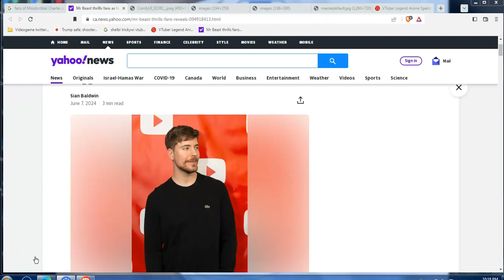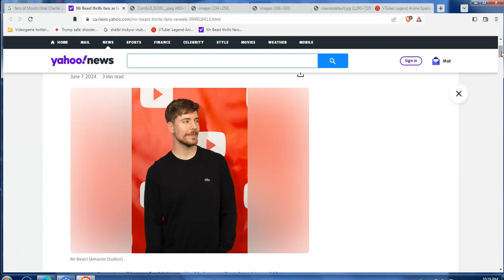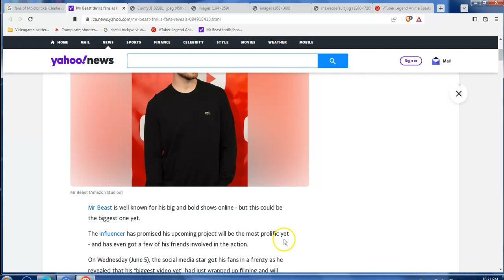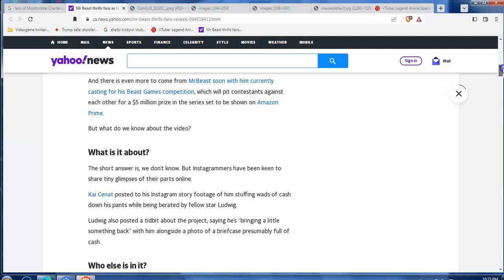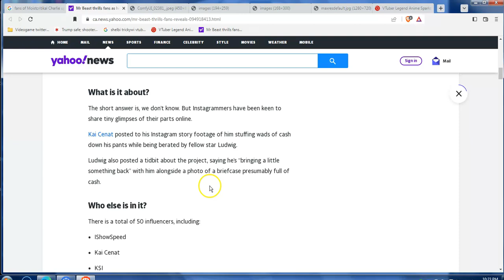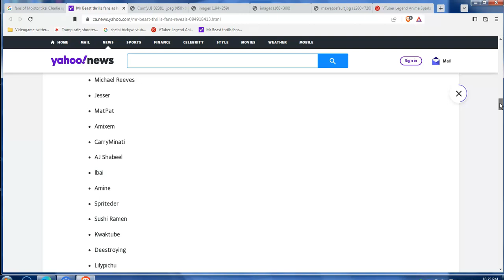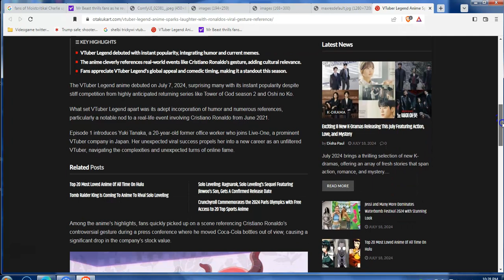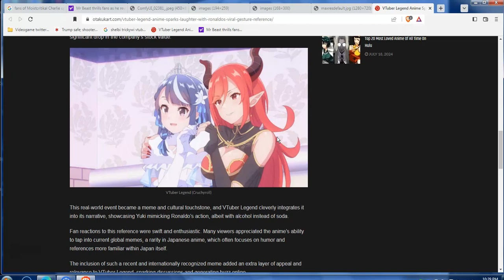MoistCritikal Charlie fistbumps Logan Paul says PrimeDrink is fire? internet is wild & vtuber news!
Skip to (0:10-1:15) if you wanna get the mini-intro side thoughts out of the way and skip to (4:09-8:30) for the Beginning part of me reading the 1-week-old dram late news about people hyping up this drama that happened on Mr. Beast show with Logan paul and Charlie white aka Penginz0 or most critkical as he's mostly known by when Charlie moisty boy, decided to be super chill with logan on this game show hosting competition that Mr. beast recorded almost 4 months ago! skip to (8:32-9:35) for final overall thoughts viewpoints opinions and speculations on the topic at hand here
Slip to (11:07-12:21) when i talk about and simp a bit about Emeriu how she almost lost sight in her eye im wishing and praying for her healing to make a speedy recovery!
Skip to (1:16-1:40) when i play the video in the back when Charlie's MoistCritikal talks with Logan paul say he's not hating on him irl and His prime Energy drink is fire good!?

Music playlist playing in the backround right over here my guys! enjoy that shite!:Kirby Star Allies OST [Soundtrack-Release] by J.O.E. VGM

Few hottakes side comments and a bit of other things i said i feel that did or did not relate to the video commentary drama situation!
1:42-2:03 how i feel his fans and internet subscribers of Charlier moiscritikal took his video too much to fucking heart!
2:04-2:13 not getting into that crypto drama that happened between him and coffeezilla!
2:14-2:31 what prime energy drink flavors i like the most!
2:49-3:31 sometimes I'll disagree with Charlie aka Moistcritikal penguinz0
3:32-4:06 not all the conspiracy theory stuff i believe i dont buy the level pancake flat earth or hollow earth or jfk or aliens or especially the fucking goddang fake bird pigeon robots' theory or the dumbness ones like the frogs gay or simulation theory!
4:41-4:46 how no idea what twitch YouTuber ig tiktoker discord twitch prime or Kick streamer dude that is NVR heard of them!
5:22-5:40 my dream wifey asian girl goddess artist girl Jaiden Animations wins the whole thing!
6:12-8:19 i go over the list of influencer youtubers, Twitch streamers IG, tiktokers discord kick or facebook influencer's really fast 1's i know or do not know!
9:40-11:06 Vtuber anime news stuff from otakuartdotcom!